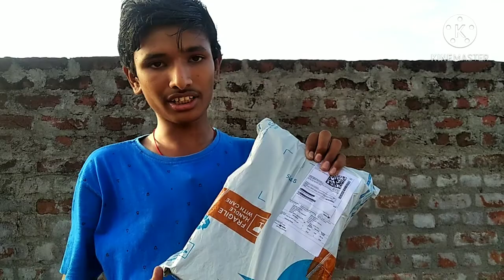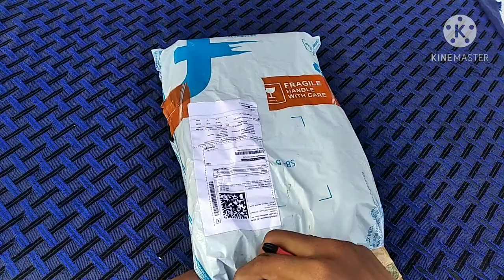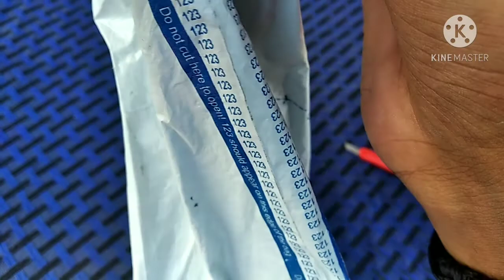My mini dream unboxing fadman all in one tool kit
Dbdhsgsgsbsghshs